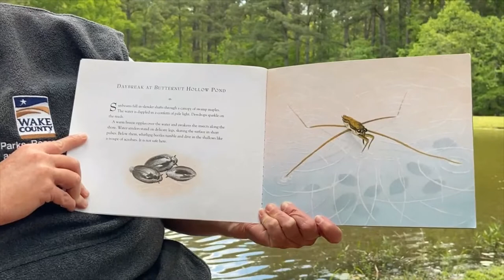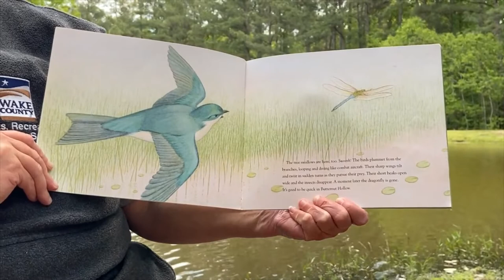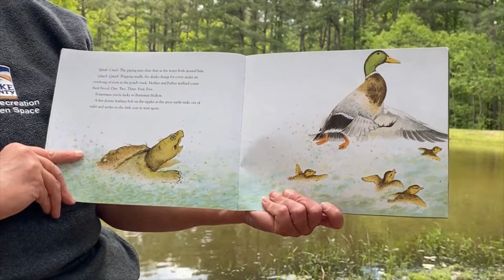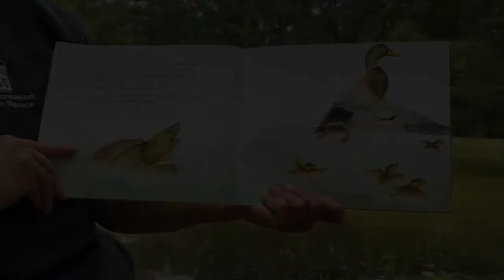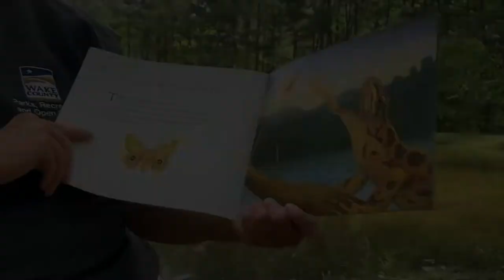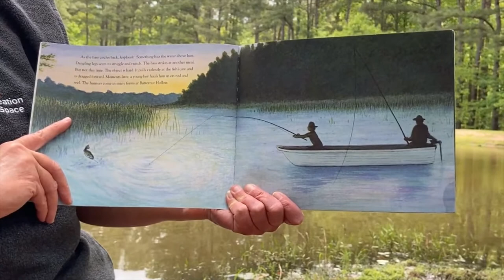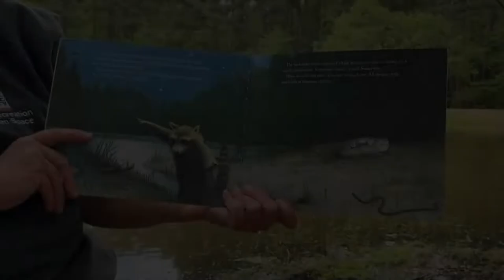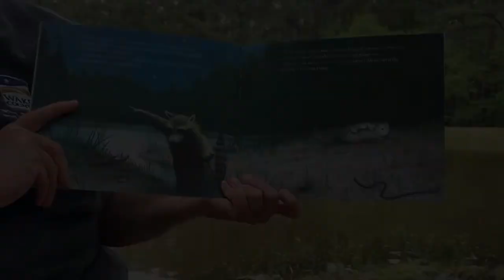Butternut Hollow Pond with Ms. Joanne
Follow an action-packed day in the life of creatures that live in and around a pond habitat with Butternut Hollow Pond, written by Brian J. Heinz and illustrated by Bob Marstall.